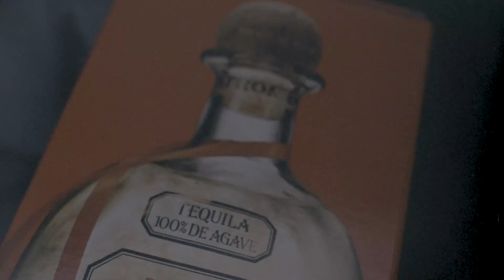Sergio Armani - Intro (Dir by OneWay Hefe)